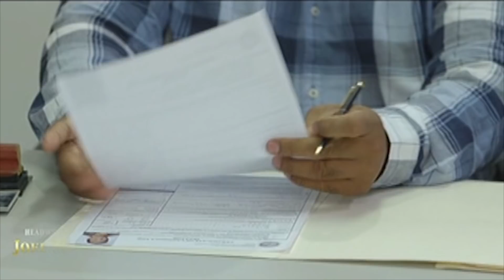FPJ's Ang Probinsyano: Alyana gets assigned to cover Renato’s filing of his certificate of candidacy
Renato declares to the media that he will not stop in hunting down Pulang Araw.